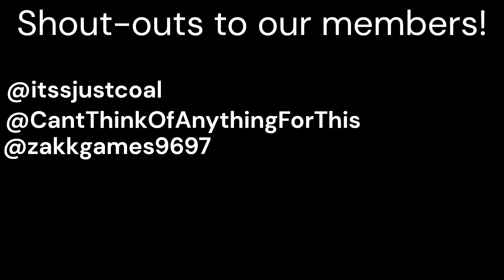How To Build 1914 Part 18 The Kingdom Of Italy